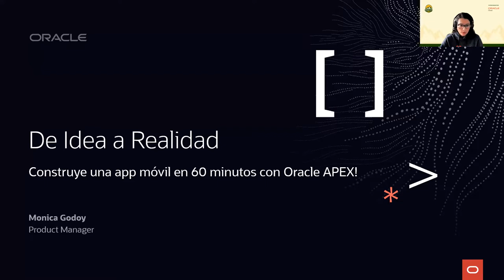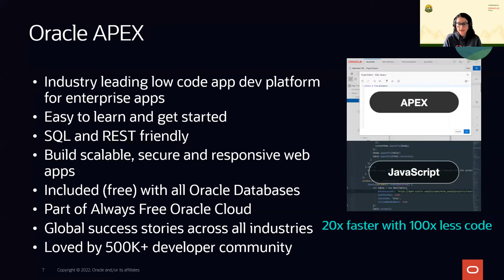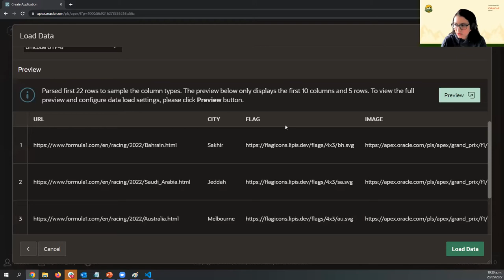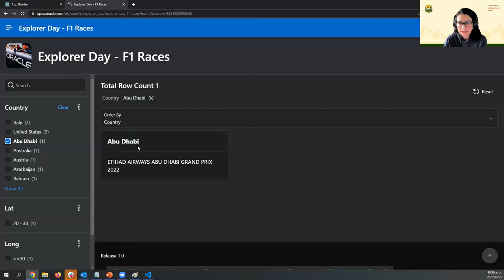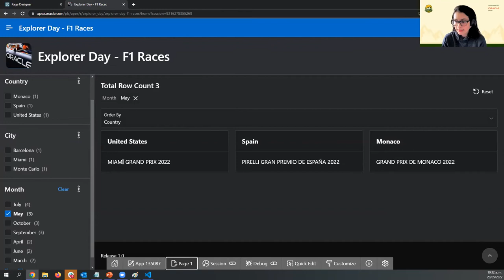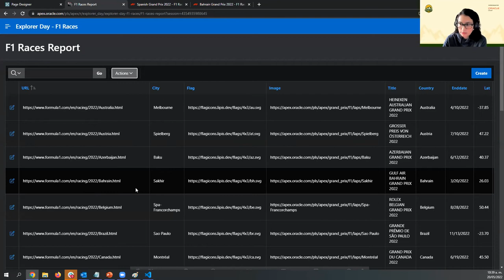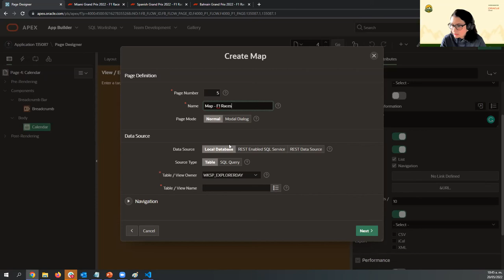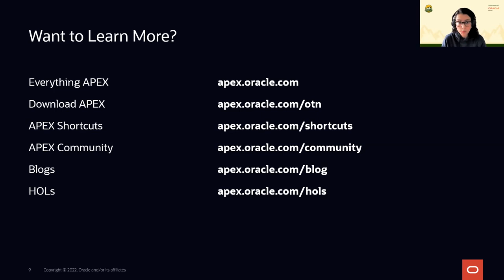SGExplorerDay 05.22 - De idea a Realidad Construye una app móvil en 60 minutos con Oracle APEX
En esta sesión, aprende cómo desarrollar e implementar rápida y fácilmente aplicaciones móviles utilizando Oracle APEX, la plataforma de desarrollo de aplicaciones Low Code de Oracle.